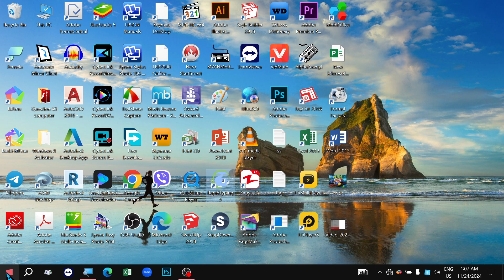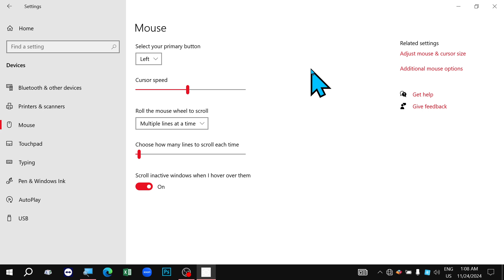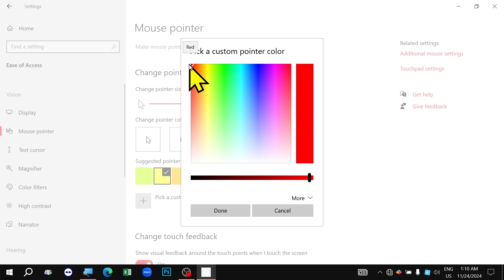Mouse pointer အကြီးအသေး ပြောင်းလဲနည်း၊ အရောင်ပြောင်းနည်း